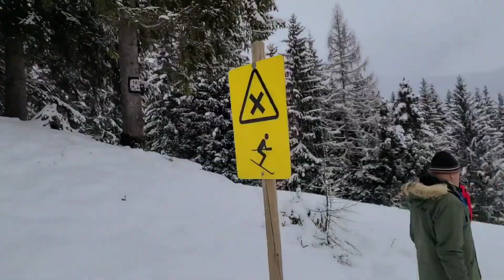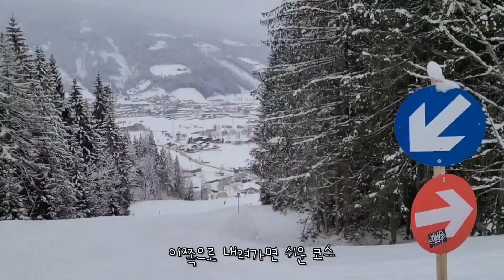[AT🇦🇹] 잘츠부르크 여행 | Bärenwirt | 할슈타트 | Skischaukel Radstadt-Altenmarkt ⛷️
음원 출처